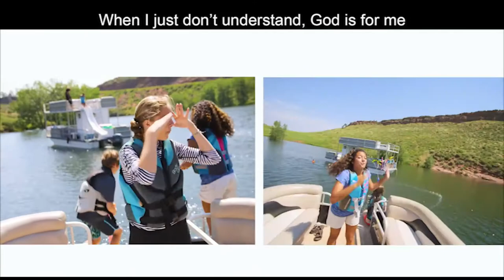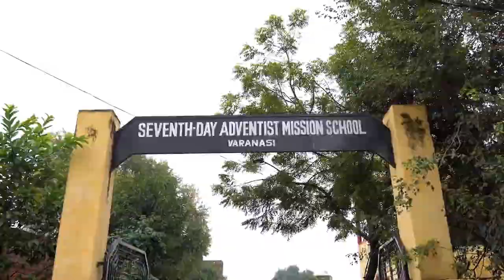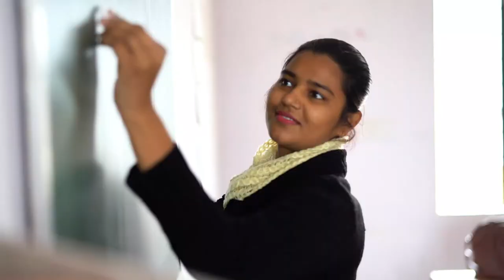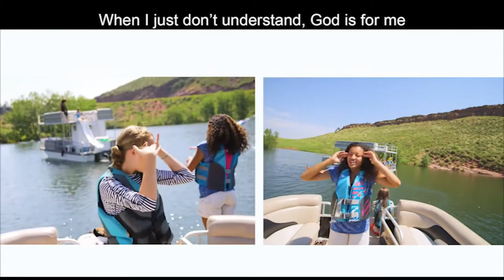Kids Connection / Primary 10/10/20